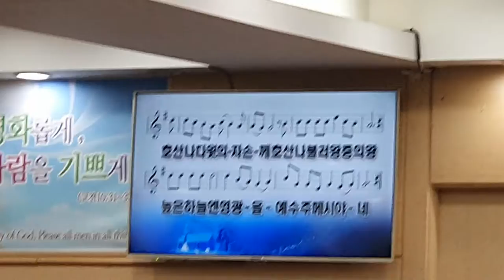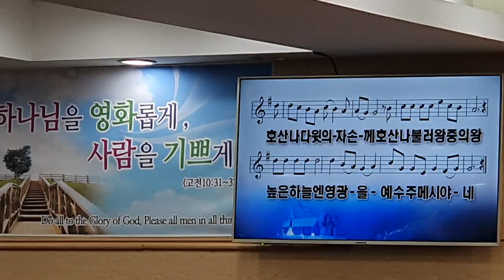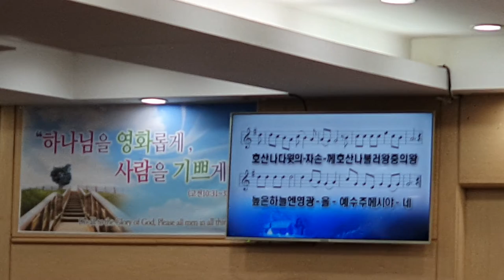C.B.S 기독교 방송에서 촬영 나왔네... 평강의왕 .. 이권복 Master Chef 가 전하는 쉽고 빠른 요리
C.B.S 기독교 방송에서 촬영 나왔네... 평강의왕 ..  이권복 요리연구가

           2008년 우리돼지 요리경연대회 대상

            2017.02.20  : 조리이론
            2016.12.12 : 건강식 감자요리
            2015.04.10 : 황금알을 낳는 소스
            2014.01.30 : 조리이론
            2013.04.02 : Master Cuisine 양식조리기능사/산업기사 실기
            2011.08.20 : 황금알을 낳는 소스
            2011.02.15 : 조리이론 호텔 외식 실무
           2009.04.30  : 메뉴와 디자인 푸드스타일링
           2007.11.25 : 메뉴 플래닝 Menu Planning